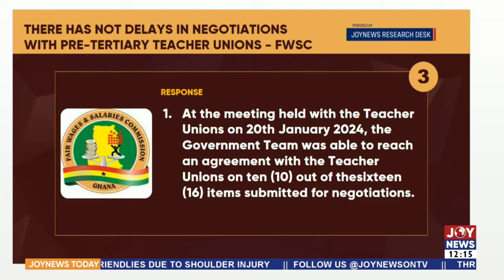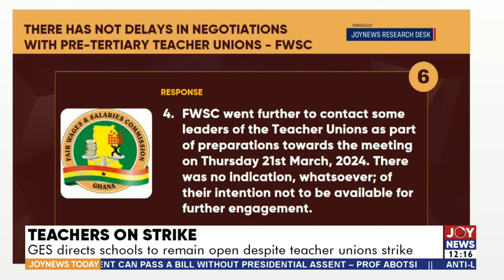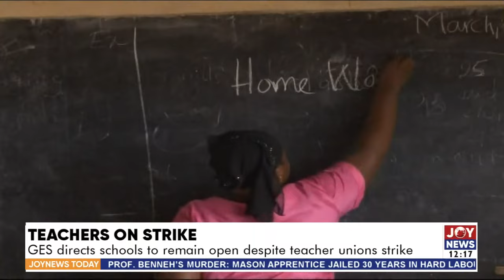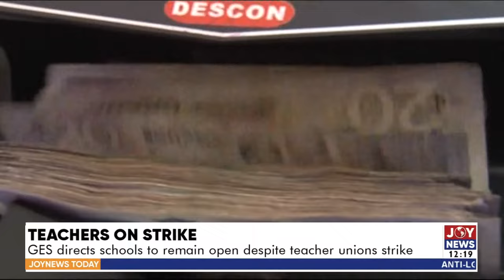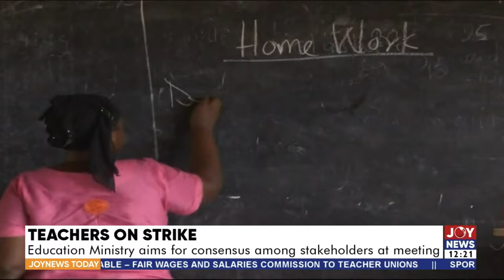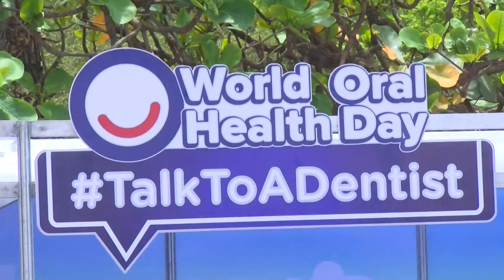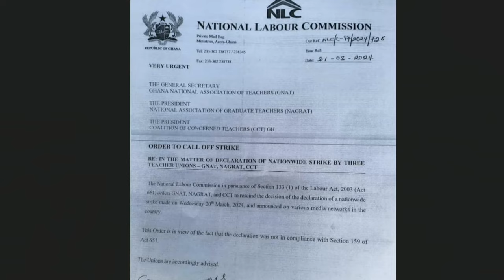Bagbin's decision to suspend approval of new ministers disappointing - Majority |JoyNews Today